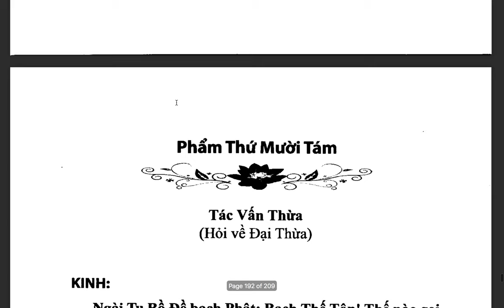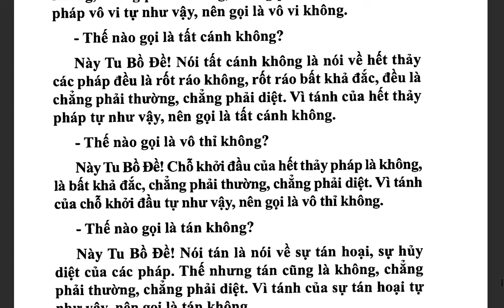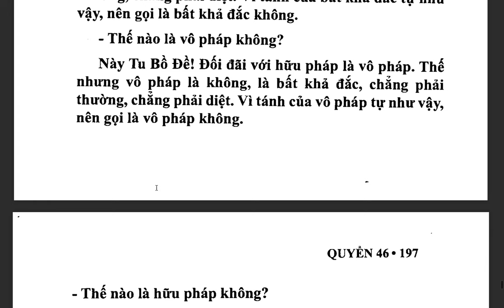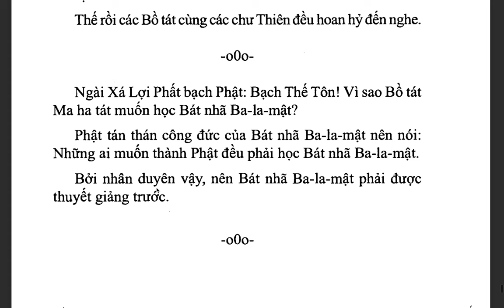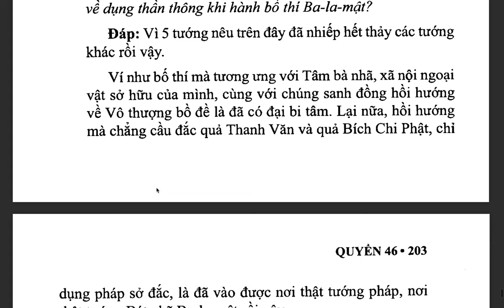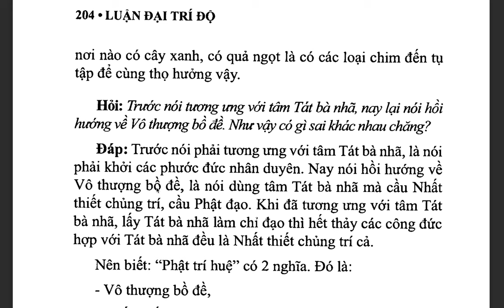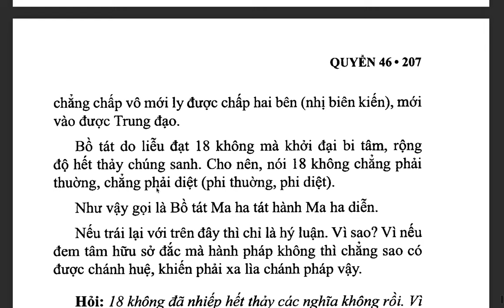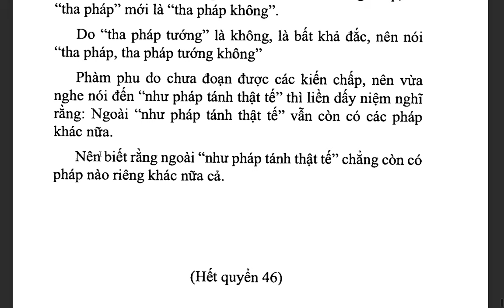Đại Trí Độ Luận| Bồ Tát Long Thọ| Hán dịch: Cưu Ma La Thập| Việt dịch: THÍCH NỮ DIỆU KHÔNG (tiếp)